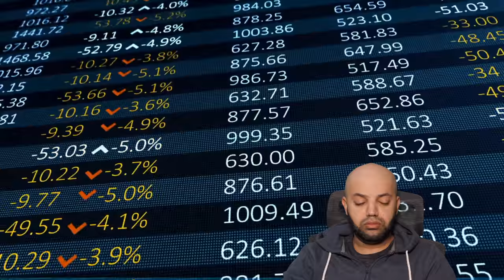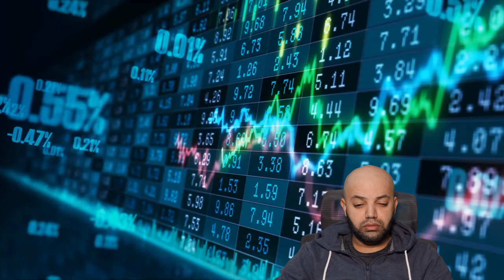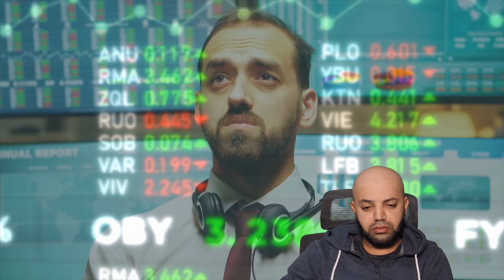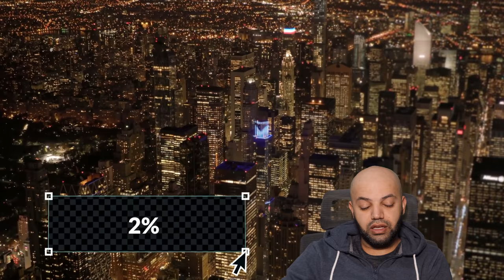Indonesia's Economy The Next Economic Superpower? (2020) Reaction Indonesia Reaction MR Halal Reacts